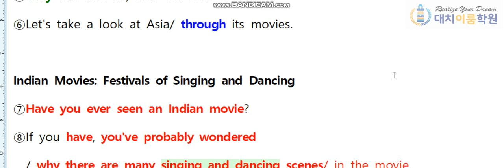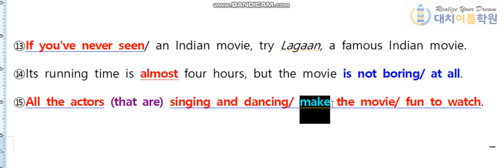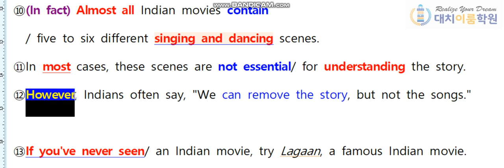2019년 11월 6일 중3 자기 말로 설명하기(1)